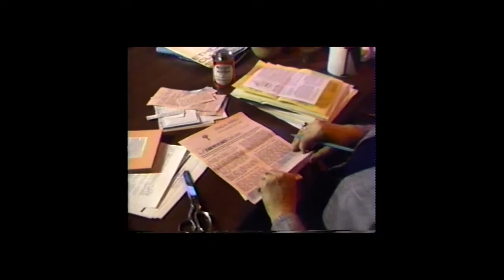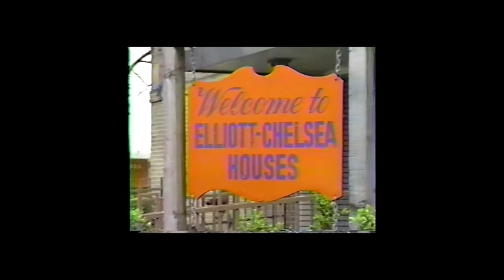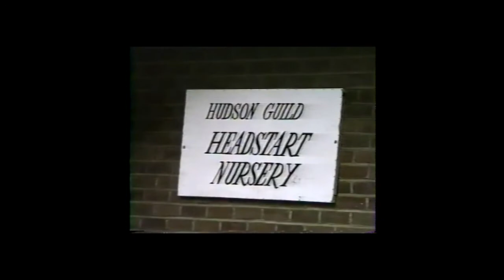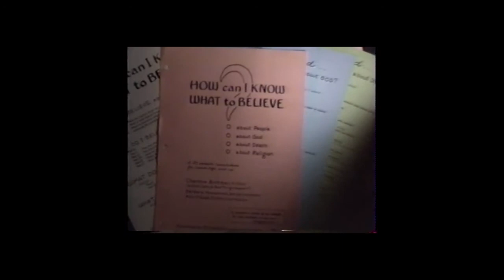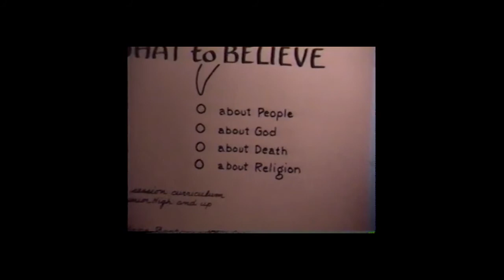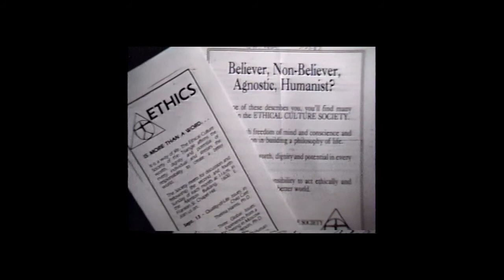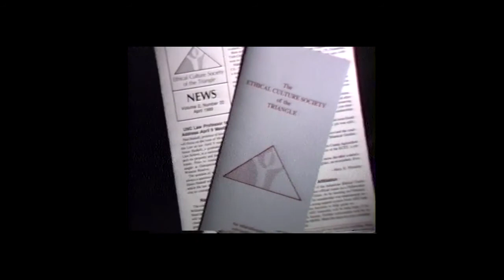Ethical Culture - What it is and its History